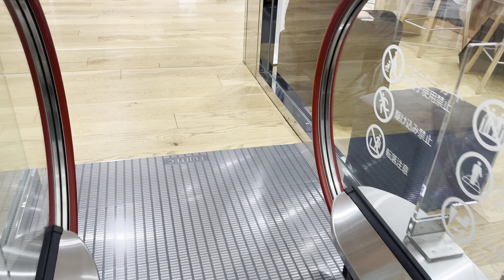【エスカレーター2023】銀座ユニクロ昇りエスカレーター10階→12階2023/3/15